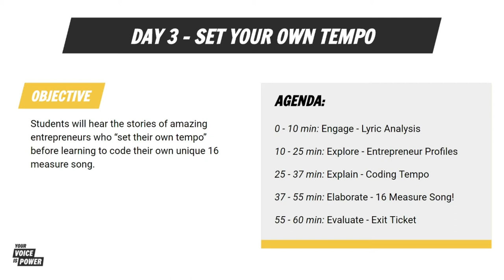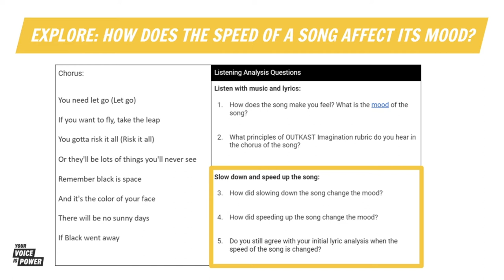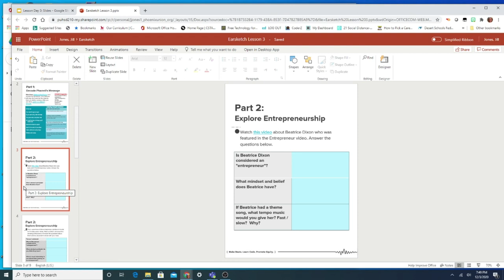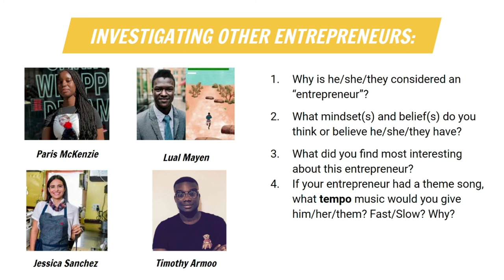Voice is Power Lesson 3 - part 1